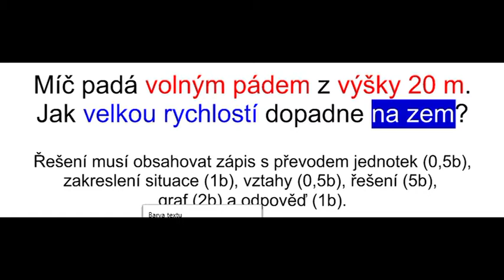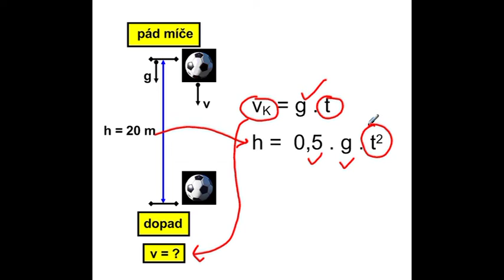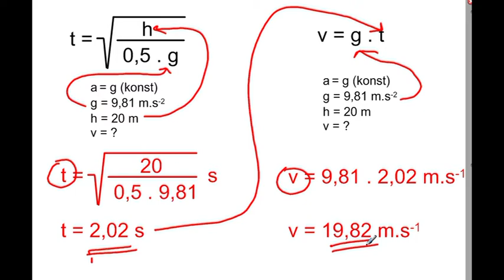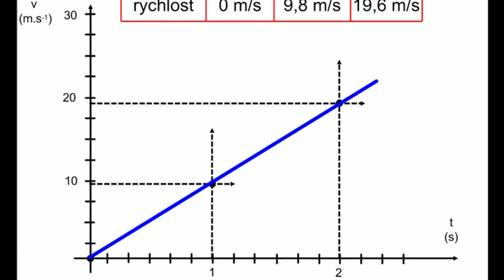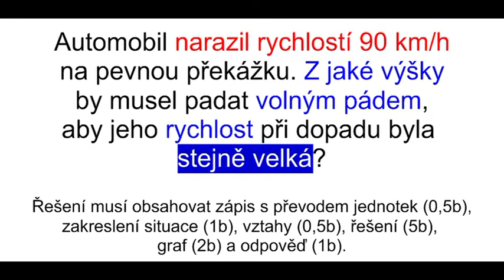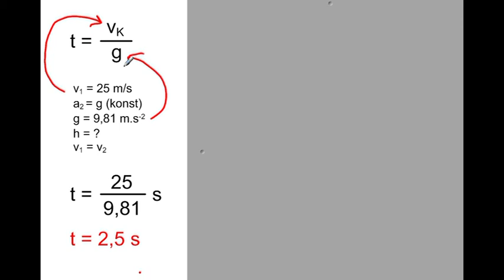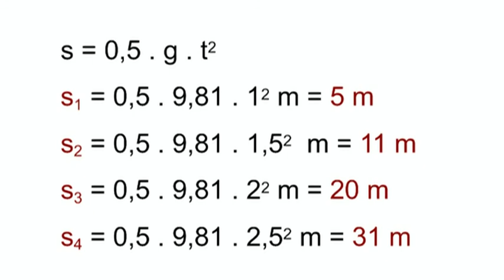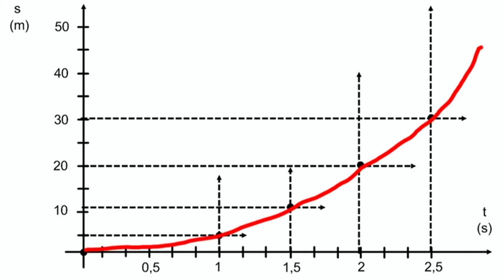Ko93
Instruktážní řešení úloh na volný pád - výpočetní, grafické řešení.